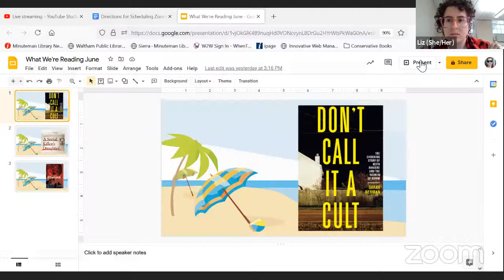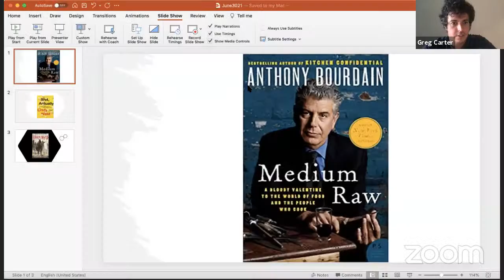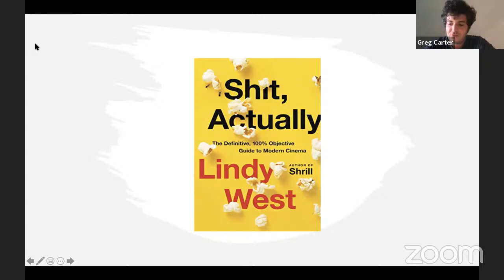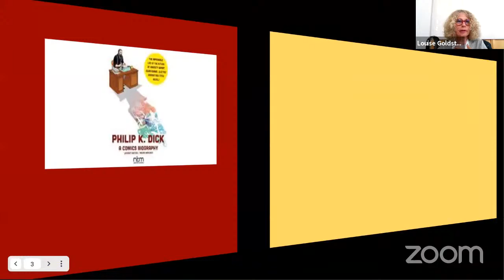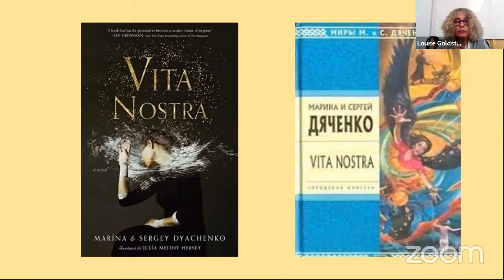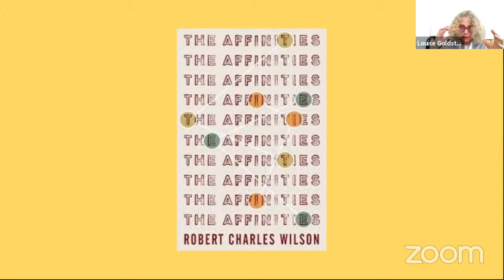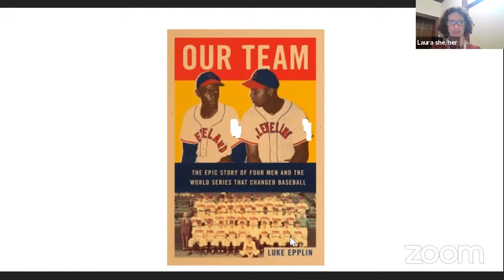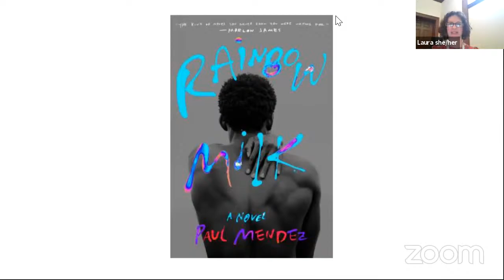We'll Tell You What We're Reading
Hear from Waltham Public Library Staff Share What They're Reading.  Share your Suggestions in the Chat while we're live or in the comments after!
Visit the library 24/7 for all of our virtual offerings and Calendar of Events: walthampubliclibrary.org